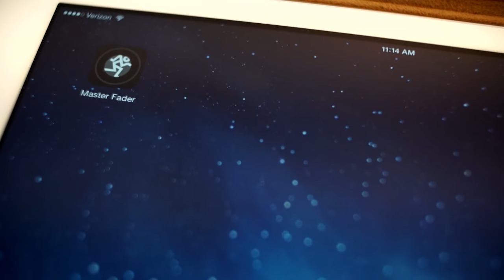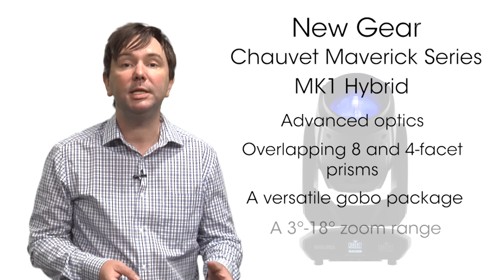The Hump Ep85